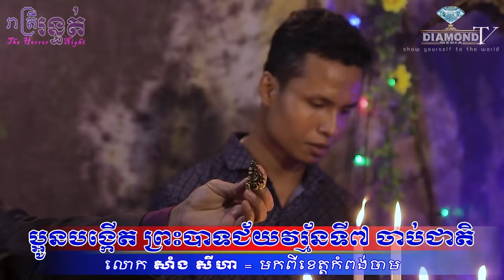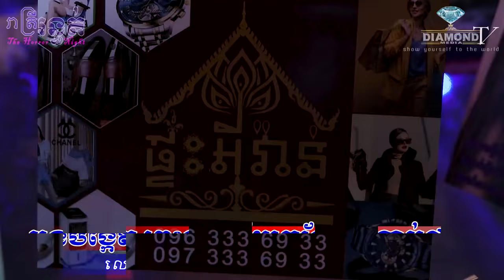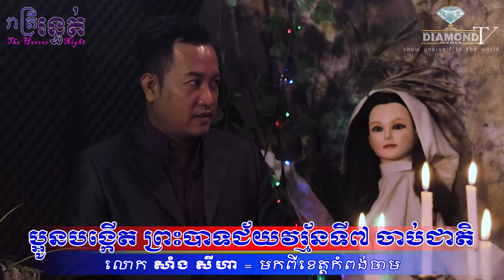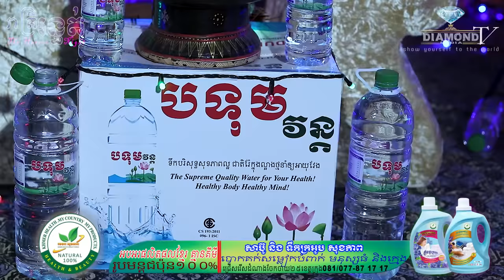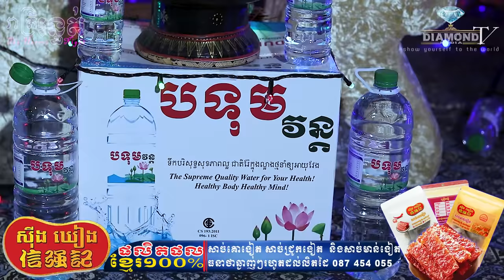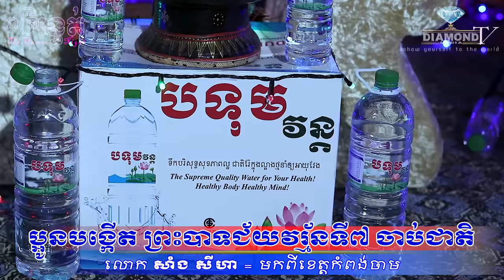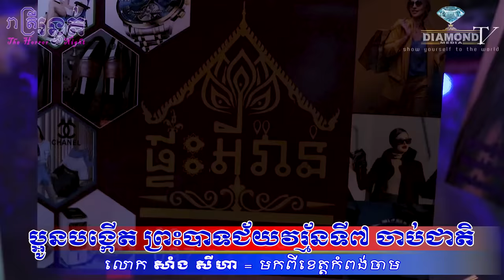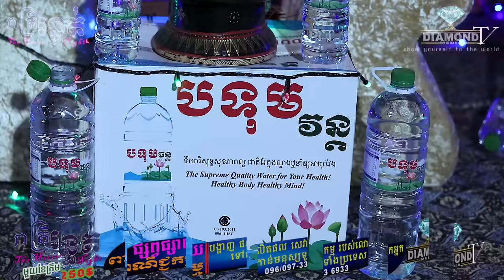ច្បាស់ពេកហើយ😱ប្អូនបង្កើត ព្រះបាទជ័យវរ្ម័នទី៧ ចាប់ជាតិ🙋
👉ជួបលោក សាំង_សីហា Fb: @សូឡូ សីហា - អះអាងថា ជាប្អូនបង្កើត ព្រះបាទជ័យវរ្ម័នទី៧ ចាប់ជាតិ
ឧបត្ថម្ភដោយ
- មីហឹរ៩៩ (សាច់ងៀត)
- ទឹករ៉ែធម្មជាតិ បទុមវន្ត
- VP ធម្មជាតិ
- សាប៊ូសុខភាព
- ផ្ទះអីវ៉ាន់
=មានផ្សាយជូន រាល់ថ្ងៃអាទិត្យ ម៉ោង 9:00 នាទីយប់ 😱💀🙋
-​សម្រាប់អ្នកដែលចង់ចែករំឡែករឿងដែលធ្លាប់ជួបផ្ទាល់
-សម្រាប់អ្នកដែលចង់ ឧបត្ថម្ភៈ
សូមទំនាក់ទំនងតាមលេខខាងក្រោមនេះ